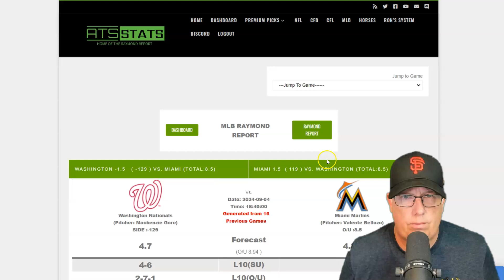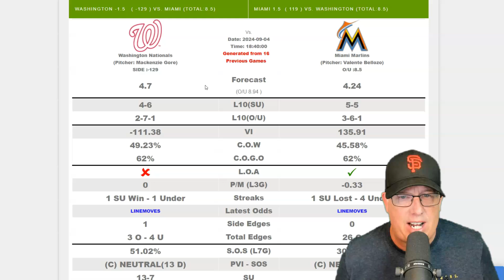Washington Nationals vs Miami Marlins Prediction 9/4/24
Washington Nationals vs Miami Marlins Prediction 9/4/24 | Raymond Report Picks

Join Ron Raymond as he provides expert analysis and betting tips for the Washington Nationals vs. Miami Marlins game on Wednesday, September 4th, 2024. Get today’s top MLB picks, predictions, and valuable insights to help you make informed bets. Whether you're backing the Nationals or Marlins, Raymond Report Picks gives you the edge you need.

0:00 - Intro

Welcome to ATS Stats, where expert handicapper Ron Raymond brings you top-notch sports betting insights. At ATS Stats, we're dedicated to delivering the best betting tools, expert analysis, and the latest sportsbook offers, helping you become a smarter bettor.